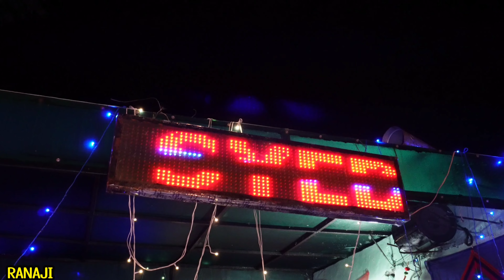सय्यद सैद बरैण पीर और अस्तबली पीर की एक से बढ़कर एक कव्वाली। Jagdeep Nahar & Party। Sogalpur Darbar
sogalpurdarbar
sonemajragaddi rohit bhagat
rehore gaddi
prabhu dayal ji
jagdeepnathandparty
jagdeepnaharandparty
jagdeepnathrajunath
jagdeepnaharandpartysahalwalye
ramgarhgaddi
मस्त कलंदरों की मस्ती भरी कव्वाली। Dama Dam Mast Qalandar।
lakh data peer qwali
lakha da data
peer nigahe wala
peer nigah
kotla wala peer jass
peera de jass
peera di qwwali
lakh data peer nigahe wala
lakh data peer qawali
lakh data peer song
lakh data peer diya kawaliyan
lakh data
lakh data lala wala peer
lakh data peer status
lala wala peer
lala wala peer song
lala wala peer diya kawaliyan
lala wala peer status
lala wala peer de jass
lala wala peer ki qawwali
lala wala peer story
lala wala peer di aarti
lala wala peer new song
peer nigahe wala
peer nigahe wala status
peer nigahe wala part 1
peera de jass remix
peera de jass status
peera de jass kotle wala
peera de jass pona wale
qwaliyan
kawali
Sandora darbar
Jarout darbar lakh data peer
qwaliyan peer baba qawwal